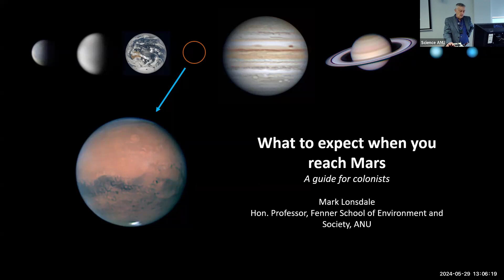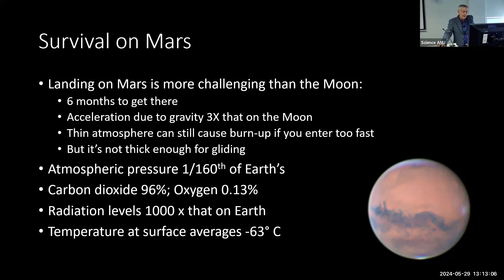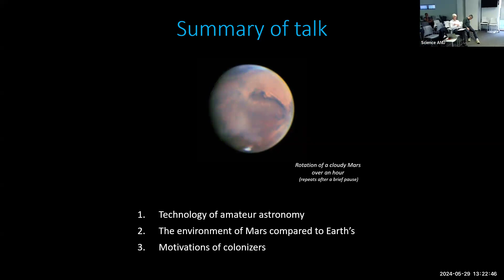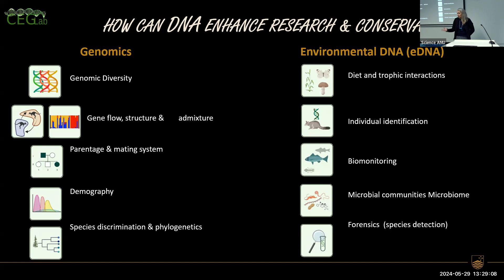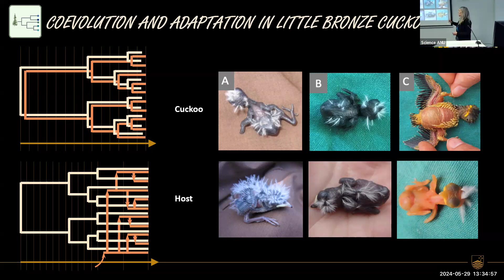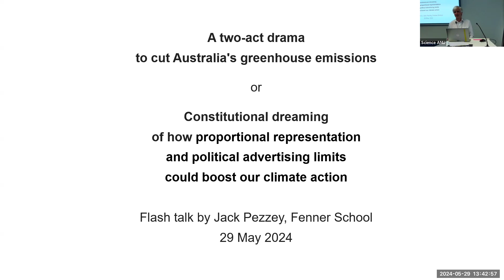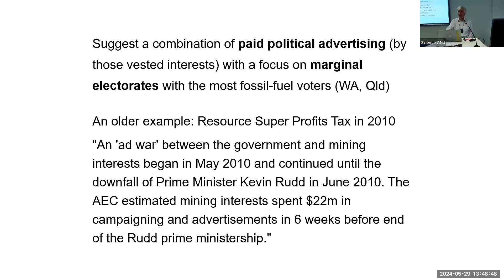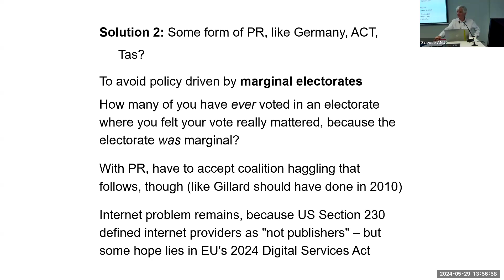Fenner Seminar: Flash Talks Week 2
Gear up for another exciting series of Fenner Flash Talks, where complex science meets clear, quick insights. Join us for just 10 minutes each and leave with a world of knowledge!

Mark Lonsdale will kick things off with “What to expect when you reach Mars - a guide for colonists.” Ready to pack your bags for Mars? Mark will map out the red planet for would-be colonists, from surviving dust storms to planting the first Martian potatoes.

Following Mark, Linda Neaves dives into “How can DNA enhance research & conservation?” Uncover the tiny twists of DNA that can have a giant impact on preserving our planet’s biodiversity. It’s conservation at the molecular level!

Jack Pezzey will then present “A two-act drama to cut Australia's greenhouse emissions.” Explore how changes in political representation and advertising laws could dramatically advance our climate policies. It’s a real-world drama with planetary stakes!